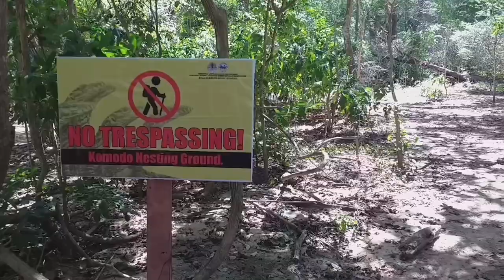Nonton komodo makan rusa!